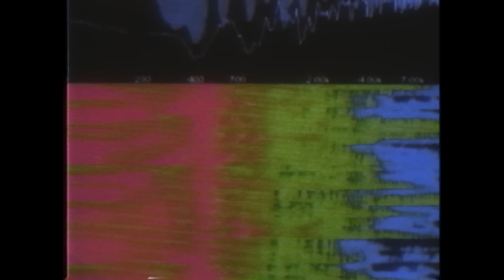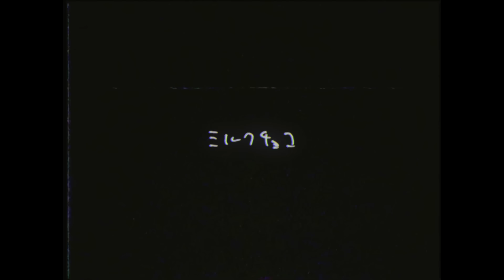yonawo - ミルクチョコ (Official Video)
福岡で結成された新世代ネオ・ソウルバンド「yonawo」
メジャーデビューシングル「ミルクチョコ」Music Video公開！

yonawo’s digitale single “Milkchoco” was released on November 15, 2019!

「ミルクチョコ」
作詞作曲：荒谷翔大

おめかししてお出かけ
化粧施し 夜更かし
東の空 ぐっすり
おとぎの国 うっとり
深夜三時のおやつ
ミルクチョコでもかじる
穴に落ちたアリス
お茶会でも如何ですか

I find myself all alone with me next to you, but you don't.

You find yourself
in a grotesque dream.

I'm longing for the sky standing overhead with sidelong glance at time.

You're looking down on the sky.

I tried to think about your tears and smiles all through the night.

But anyway
you are brutally who you are.

The view of the town from his window is always bound hand and foot, stagnant and dark.

The girl is drunk with her shadow in a looking glass who is pitiful to see.

監督：園田和彦

【配信リリース情報】
■Digital Single 「Mademoiselle」
配信日：2019年12月20日（金）
M1. Mademoiselle

■Digital Single 「ミルクチョコ」
配信日：2019年11月15日（金）
M1. ミルクチョコ

【7inchレコードリリース情報】
■7inch 「ミルクチョコ / Mademoiselle」　(Green Vinyl)
A. ミルクチョコ
B. Mademoiselle
販売リンク

【ライブ】
▼yonawo presents 「LOBSTER」【振替公演】
東京・恵比寿LIQUIDROOM
前売り：￥3,500
ゲスト : 韻シスト

大阪・梅田Shangri-La
前売り：￥3,500
ゲスト : 君島大空

【イベント】
▼SLOW DAYS
服部緑地野外音楽堂 (大阪)
日時：7月19日（日）

▼ONE MUSIC CAMP 2020
三田アスレチック野外ステージ (兵庫)
日時：8月29日（土）30日（日）

▼GREENROOM FESTIVAL ’20
横浜赤レンガ地区 野外特設会場
日時：9月5日（土）6日（日）

▼ARABAKI ROCK FEST.20×21
みちのく公園北地区 エコキャンプみちのく(宮城)
日時：2021年 4月29日（木・祝）・30日（金）・5月1日（土）･2日（日）

ワーナーミュージック・ジャパン yonawoアーティストページ URL：